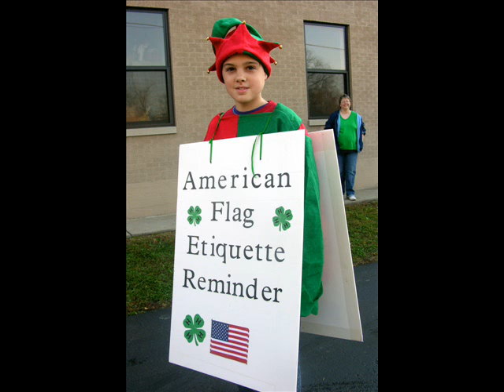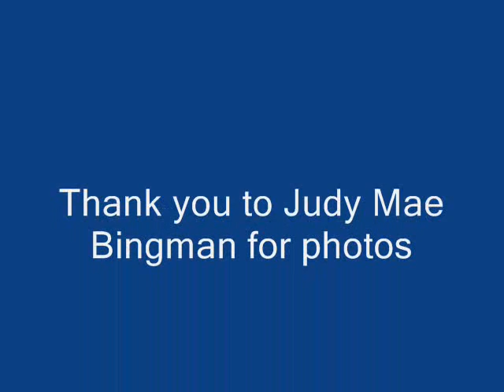It's a White County Christmas